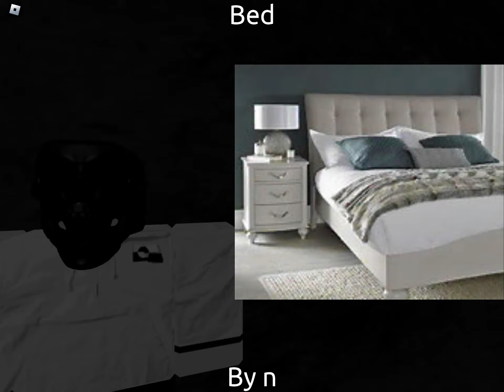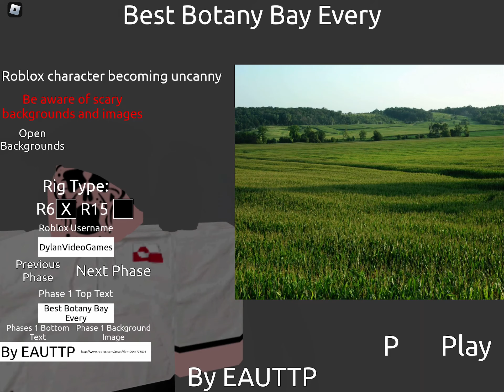Becoming Uncanny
By n